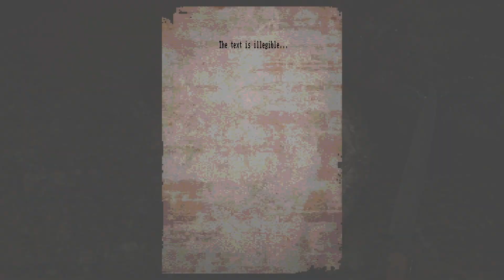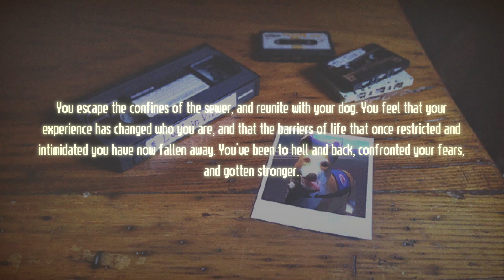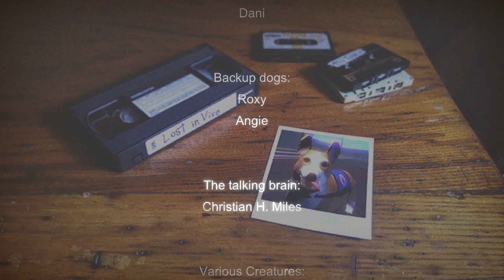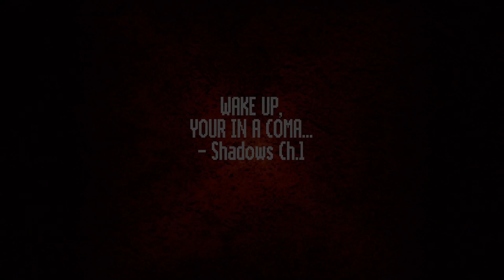Lost in Vivo (SP) - Part 7 (END)